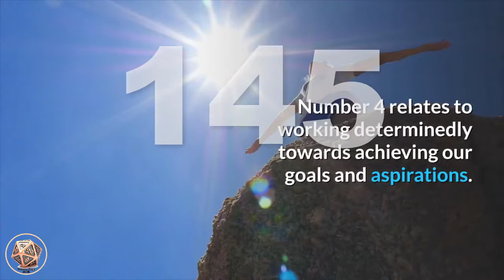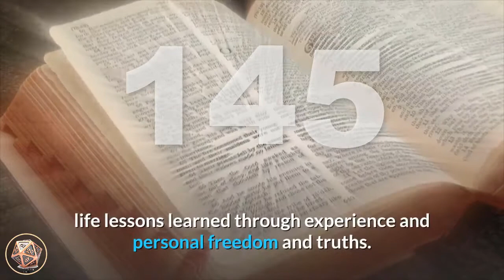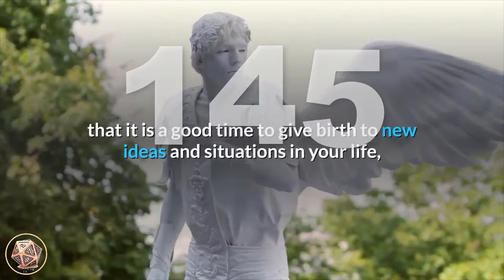🔴 Angel Number Meanings 145 ✅ Seeing 145 ✅ Numerology Box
Number 145_meaning is made up of a blend of the energies and vibrations of number 1, the attributes of number 4 and the qualities of number 5. Number 1 promotes changes, new beginnings and projects, self-leadership and assertiveness, uniqueness and individuality, ambition and tenacity, ambition and will power. Number 1 reminds us that we create our own realities with our thoughts, beliefs and actions. Number 4 resonates with building solid foundations, hard work and effort, stability and practicality, system and order, dependability, our passion and drive, and achieving success. Number 4 relates to working determinedly towards achieving our goals and aspirations. Number 5 encourages us to be true to ourselves and live our lives accordingly, and resonates with personal freedom, life changes and making positive life choices and decisions, variety, adaptability and versatility, resourcefulness, motivation, activity and progress. Number 145 is a number of well-earned life changes, life lessons learned through experience and personal freedom and truths.

Angel Number 145 brings a message from your angels that some changes are coming that you have brought about through your affirmations and positive and optimistic thought-patterns. Through hard work and effort you have earned your just rewards. Expect great things and be grateful and appreciative of them when they arrive in your life. Keep a clear and open connection with your angels for guidance and support through these changes.

angel_number_145 is a message from your angels to put your efforts towards the things in your life that embrace and enhance who you truly are, your lifestyle choices and your life in general. Be prepared to make necessary changes that will bring auspicious opportunities to advance you along your path. Trust that these changes will bring ‘better’ into your life in all aspects.

Angel Number 145 may also suggest that it is a good time to give birth to new ideas and situations in your life, safe in the knowledge that the angels are guiding, protecting and watching over you during these changes.